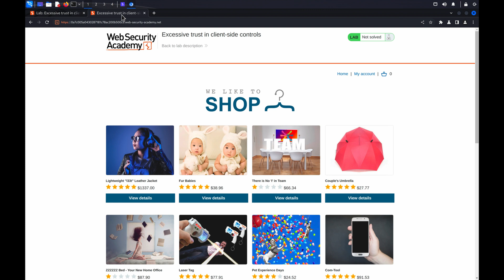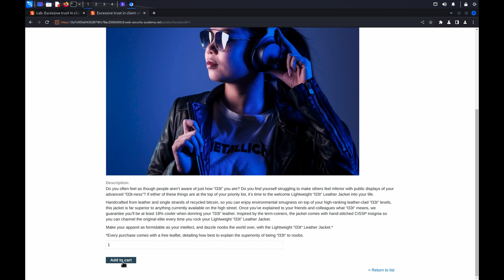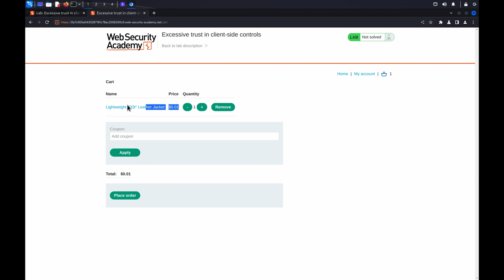Bypassing client-side controls with Burp Suite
Some applications rely on measures on the client side to control the data that they submit to the server. This can lead to significant security flaws, as the user has full control over the client. You can use Burp Proxy to intercept a request, then modify data in the HTTP request before forwarding it to the server.